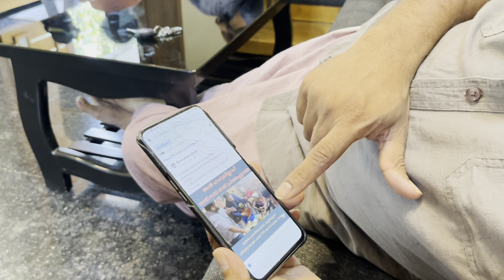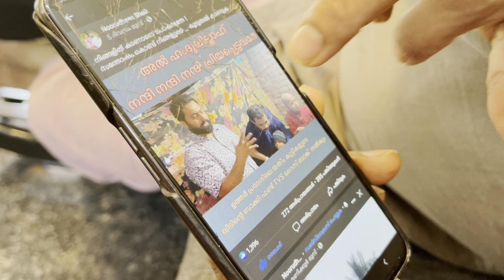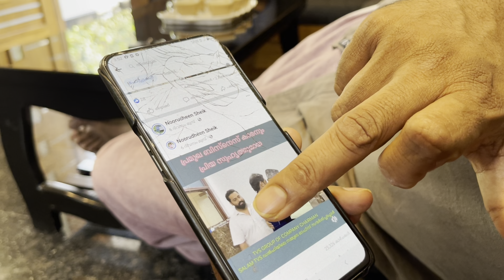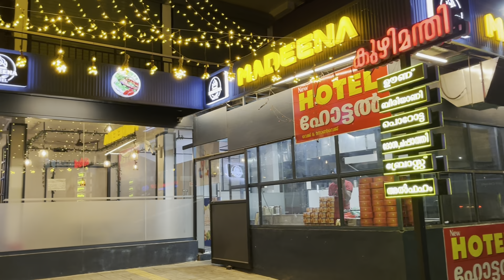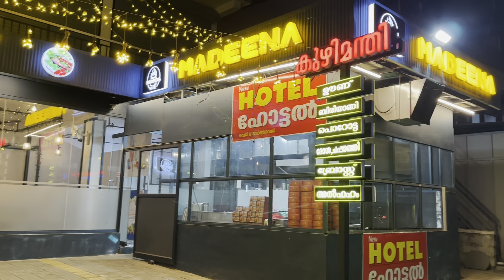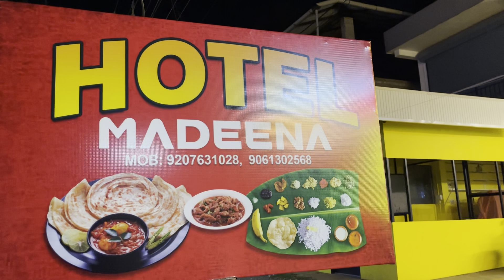അങിനെ അതും കഴിഞ്ഞു 🥰|World Guinness Record Swa diamond@thoufeeqgoldpangchendi3208